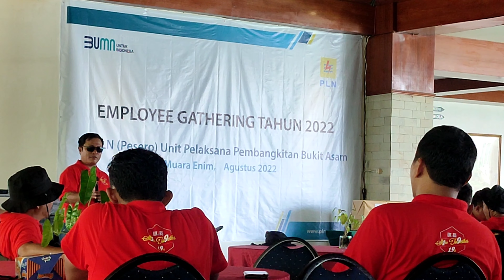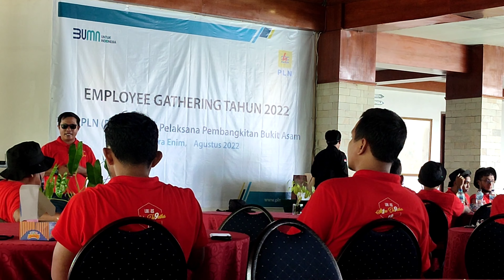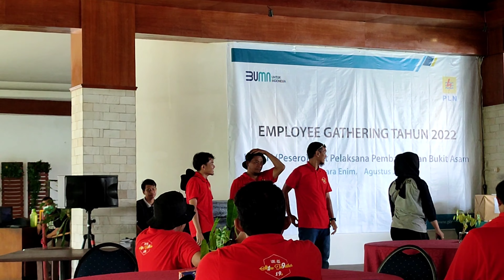UPK BUKIT ASAM!! FUN OUTDOOR TEAM BUILDING ACTIVITIES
employee gathering UPK Bukit Asam tahun 2022